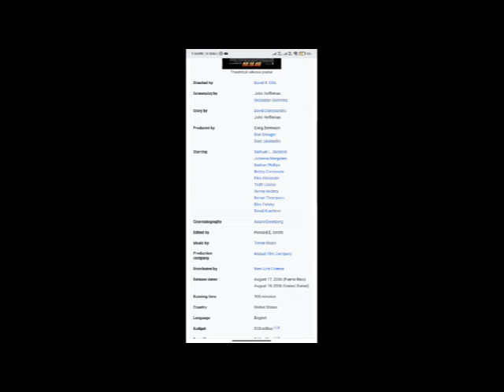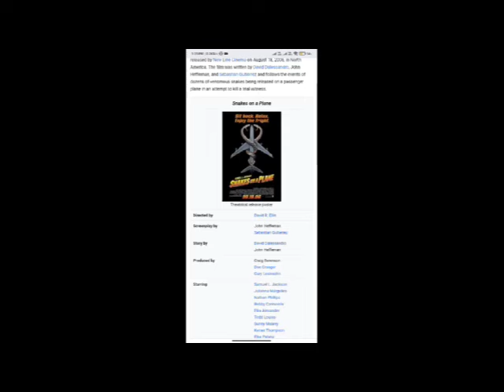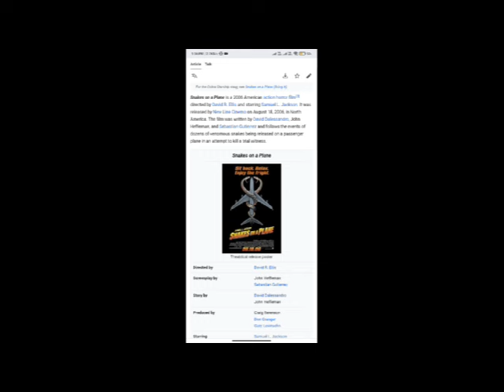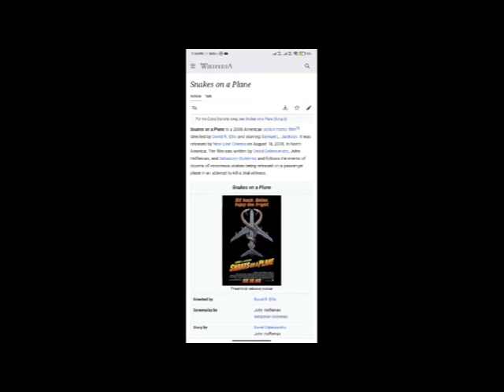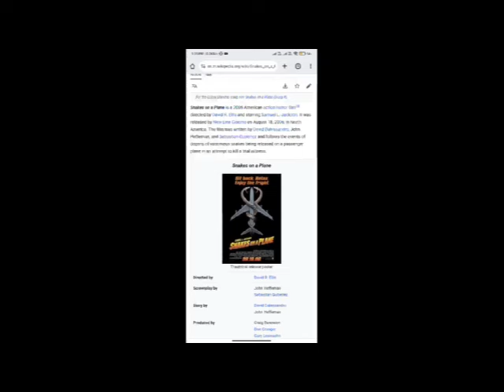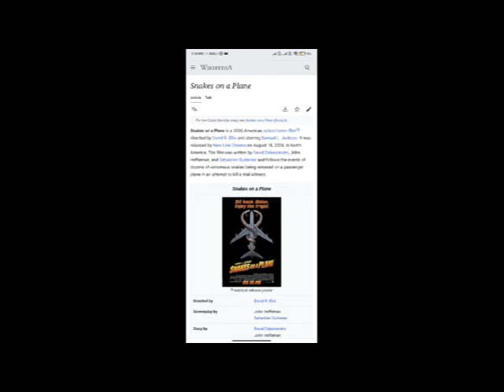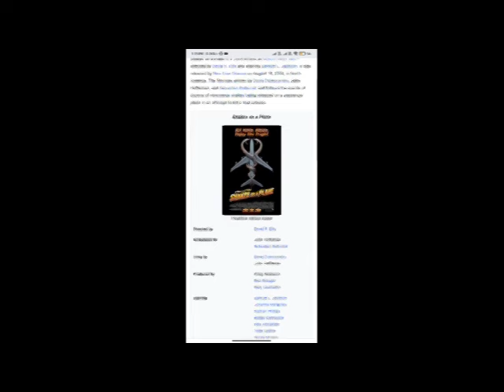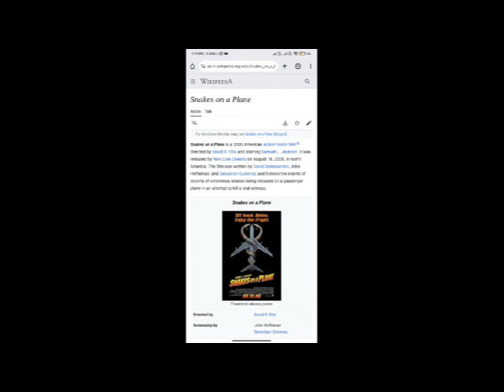Snakes on a Plane Full Movie Facts & Review / Samuel L. Jackson / Julianna Margulies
In this video we will tell you about fact and review of movie Snakes on a Plane